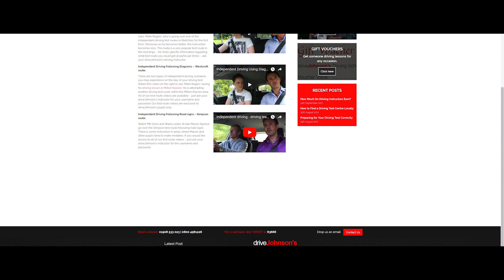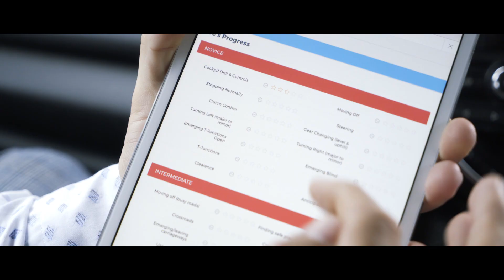Driving Lessons with driveJohnson's Explained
Are you looking for driving lessons? Watch our introduction video to see how driveJohnson's driving school can help you pass as quickly and safely as possible.